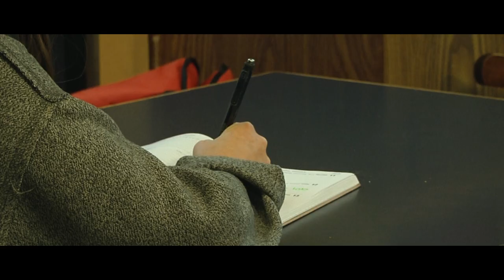Jacob Tillberg - Broken [Music Video]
Mon plus récent projet!: "Lolli f g pop | Court-métrage"
Caméras: Sam Nollet et Mathieu Gaudreau
Montage: Mathieu Gaudreau et Sam Nollet
Éclairage: Victor Sansot
Un grand merci à Monsieur Benoit Leclerc.
Let's talk!